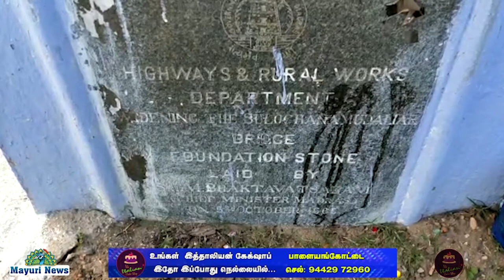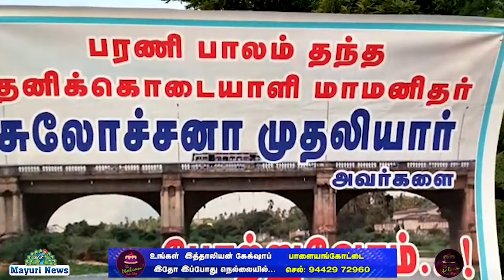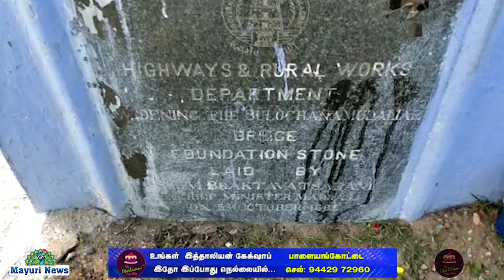HISTORY OF TIRUNELVELI | திருநெல்வேலியின் வரலாறு | பாளையம்கோட்டையும் நெல்லையும் இணைத்த பாளம் | TAMIL